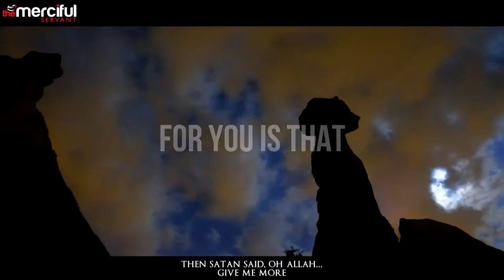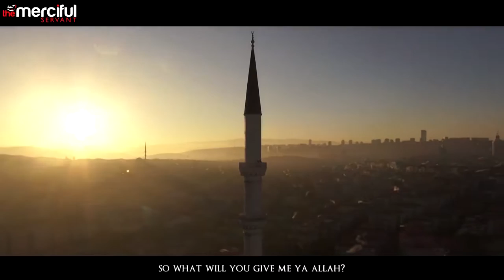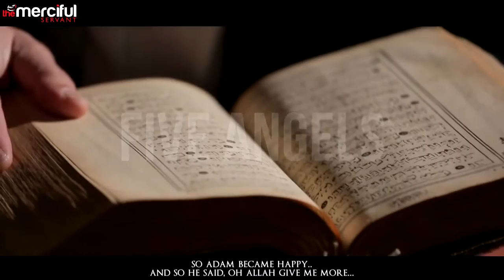The Devils Dua Supplication